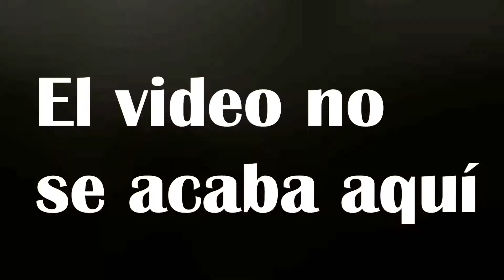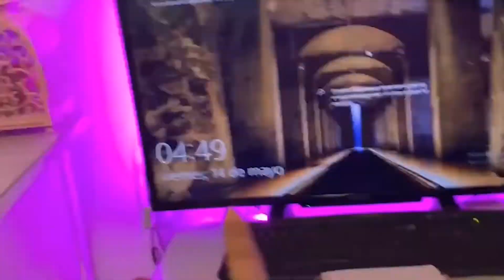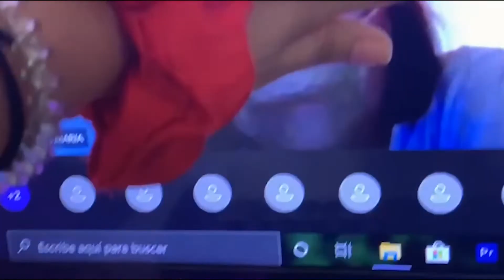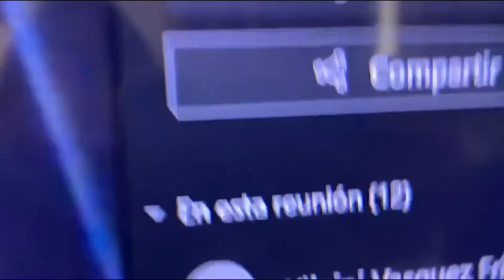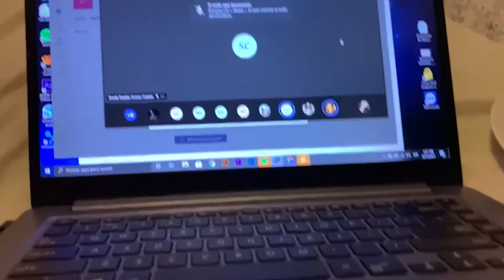Vlog: clases virtuales, organizando mi habitacion & tips de estudio - Wileini Vásquez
Mis clases virtuales de la universidad, tips de como organizarte en tus clases virtuales, limpiando mi habitacion...

*Q/A

País?
-República Dominicana

Camara?
-Nikon D5600/ Gopro Session

Edición?
-Adobe Premiere